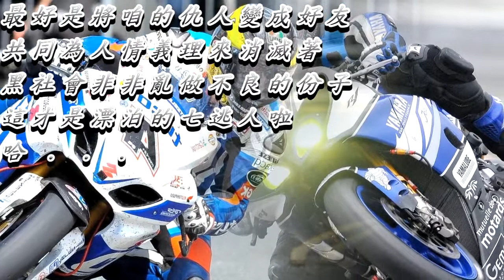漂泊的七桃人 文光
文光